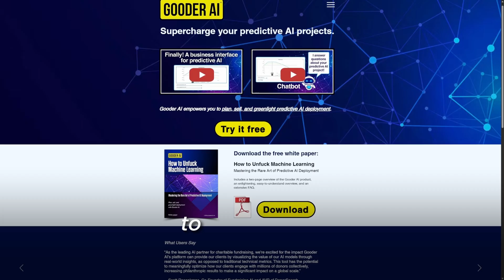Trailer | Balancing Predictive & Gen AI for Real ROI | Eric Siegel | Founder & CEO | Gooder AI | 4K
Eric Siegel, Founder and CEO, of Gooder AI explains to Sanjay Kalluvilayil, Founder and CEO, of Stonehaas Advisors the difference between Predictive AI and Generative AI and how the two really need to work to solve one another's great limitations in a hybridized fashion. How can we begin realizing the bold promise of generative AI autonomy by introducing a new kind of reliability layer that is semi autonomous, adaptive, and built with bespoke guardrails tailored to each specific problem we aim to solve? They try to put the AGI hype in its place and differentiate between the real feasible potential value and use cases versus a lot of the public narrative that tends to over promise.

Key Insights
1. Machine Learning and Predictive AI still have untapped opportunities to drive real business ROI, but is being overshadowed by generative hype.
2. Generative AI needs a “reliability layer” with guardrails and 'humans in the loop' to be production-ready and ensure quality,
3. The future of AI is hybrid, combining predictive precision with generative flexibility to generate meaningful results.
4. The "AGI" and “agentic AI” hype cycle risks creating an unsustainable AI bubble with severe consequences
5. Real AI success comes from human collaboration, grounded strategy, and patience to find the best places to grow and scale an organization.

🎙️ The AI Space Podcast — Ep. 24  | Trailer
Guest: Eric Siegel | Founder & CEO | Gooder AI

AI, Artificial Intelligence, AI Podcast, AI News, Tech News, GPT

Join the AI Revolution - Artificial Intelligence Insights for AI Startups & Founders!